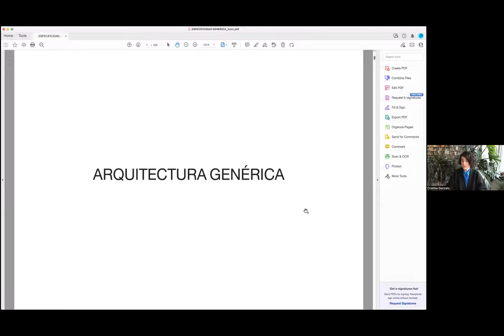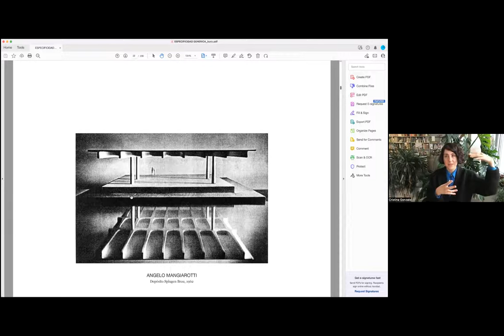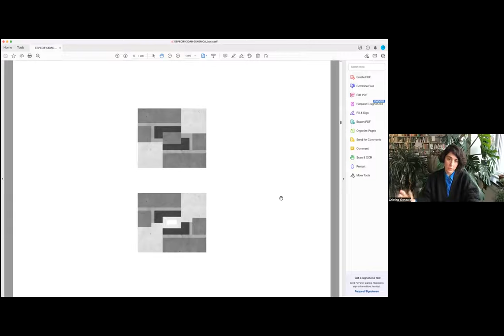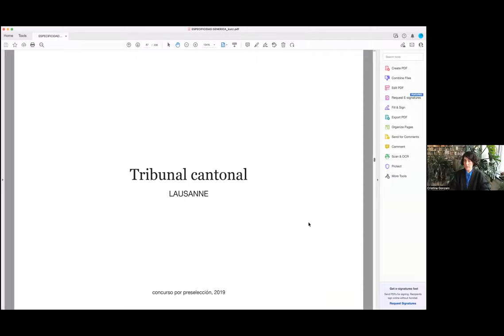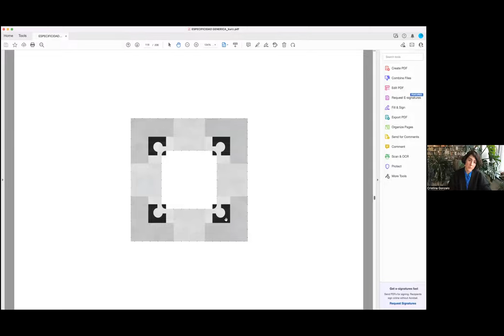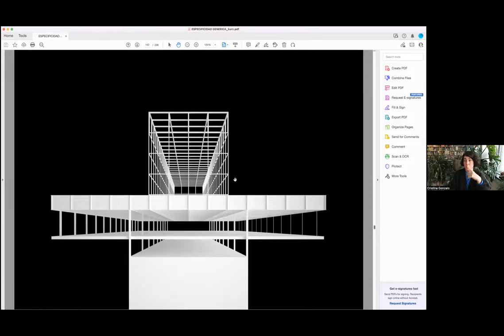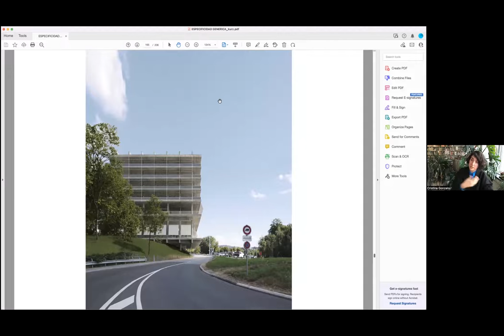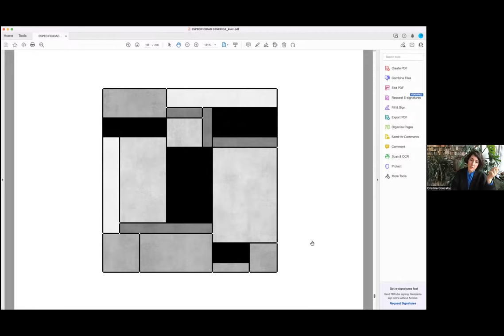Conferencia Cristina Gonzalo Nogués, Arq. GNWA GONZALO NERI and WECK ARCHITEKTEN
Taller Soler
31 de Marzo de 2022

Cristina Gonzalo Nogués, nace en Barcelona en 1982.  Es arquitecta por la Escuela Técnica Superior de Barcelona (ETSAB), donde se graduó en 2010 con mención honorífica. Cristina cursó sus estudios entre Barcelona y Lausanne durante los años 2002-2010. En paralelo realiza prácticas en diferentes despachos como BAAS, Jordi Badia en Barcelona y Graeme y Patricia Capua Mann en Lausanne, entre otros. También destaca su colaboración como estudiante para el V Congreso DOCOMOMO ibérico sobre “el GACTPAC y  su tiempo”, así como su participación en el blog de arquitectura HIC entre los años 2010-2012 con diferentes artículos.
Cristina llega a Zurich en 2010, donde se forma como arquitecta en el despacho E2A, Piet y  Wim Eckert Architekten,  colaborando diferentes proyectos y concursos.

GNWA
En 2015, luego de obtener el primer premio en el concurso para el complejo cultural y deportivo en Romont, funda, en Zürich,  la oficina  GONZALO NERI and WECK ARCHITEKTEN ( GNWA ) junto a Marco Neri procedente de Portugal / Suiza y a Markus Weck procedente de Alemania.
Desde entonces han ganado 7 concursos de obra pública, dos de ellos recientemente realizados: el nuevo complejo cultural y deportivo en Romont y la Maison du jardin.
Actualmente están desarrollando otros 3 proyectos de obra pública e institucional, entre ellos la nueva sede de Viteos, a la vez que participan activamente en concursos.